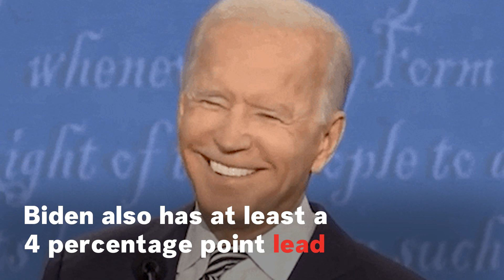Election Day 2020: Where Trump, Biden Stand In The Polls 30 Days Before Nov. 3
With only 30 days away from Election Day on Nov. 3, the national polls are pointing to a popular vote victory from former Vice President Joe Biden. Biden holds a 6 percentage point national lead over incumbent President Donald Trump, according to the Real Clear Politics Average.

Gif credit at 0:04 is Geo Law